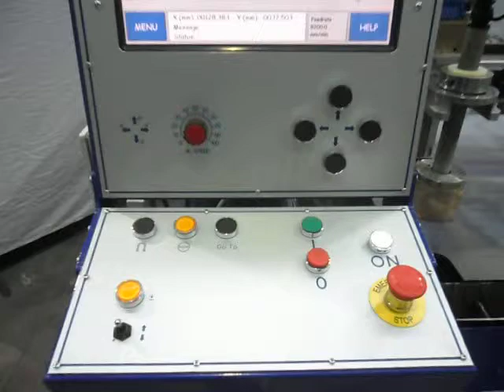SpCutter - Small Plate Cutter (1)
The compact SpCutter designed and built in the UK, is perfect for small plate cutting in workshops and technical colleges, in fact anywhere where a small footprint is essential. Available as either a plasma or oxy-fuel operation offering simplicity and economy.